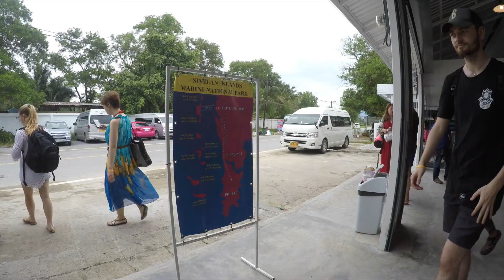Top 10 Travel Place | Similan Island Day & Night Dive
Amazing Place ! 一定要再去呀～～～
旅遊攝影 ｜潛水 ｜航拍 ｜攝影 ｜露營 ｜行山 ｜投稿 ｜